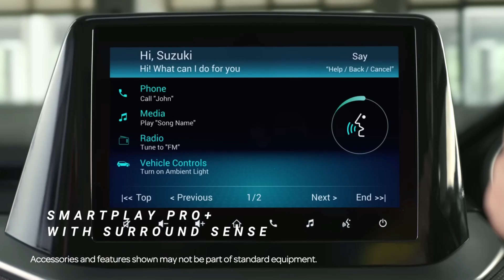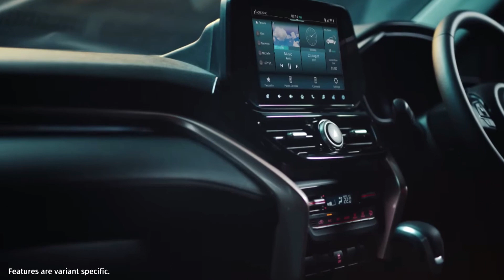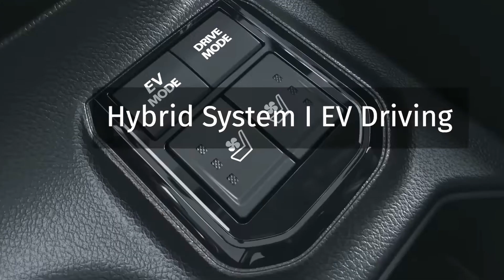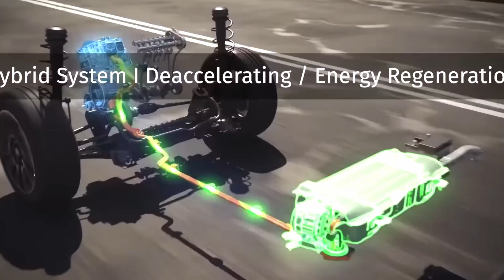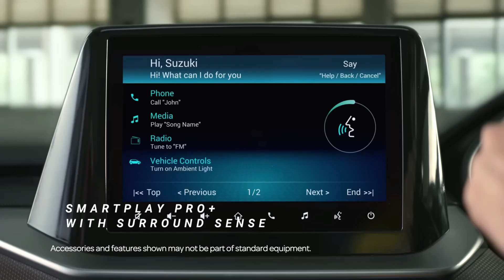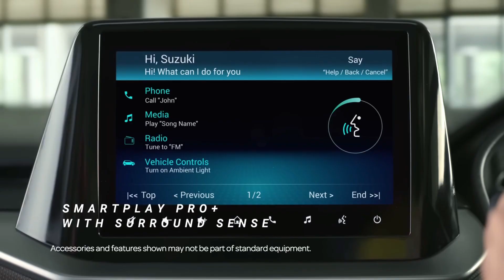Maruti Suzuki Grand Vitara Delta variant vs Maruti Brezza ZXi DT variant. सिर्फ 4000 का अंतर kyu?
LONG LIVE LEGEND SIDHU MOOSEWALA.☮❤🕊.

Note - I am not using this hashtag ( justiceforsidhumoosewala ) to monetize or to get views on my video but as a true hearted fan I am just make making this tag popular to get justice in this incidence.

Hi CB AUTOS CO here. Good to see you. I love cars from childhood. Before CB AUTOS YouTube channel I had 2 gaming channels, but the response was not good then I had to delete those channels. I was very upset because I love YouTube, so then I thought of following my passion of cars & bike then I created this channel and the response is just amazing. So be a part of my journey and when we will hit 50k on YouTube yeah 50k it sounds imaginary so I'll not spoil it but it will sure be a big change for the channel. Comment your name on video comments section I will give you shout out, when we will hit 1k :) TATA BYeBYe SEE YOU.